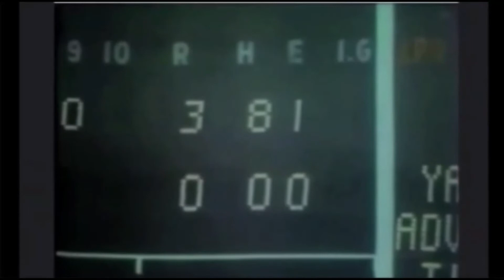4/14/1967 Red Sox at Yankees Ninth inning of rookie Billy Rohr's no-hit bid Yaz catch Howard single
This is a short video of the complete ninth inning of Red Sox rookie lefthander Billy Rohr's no-hit bid in his major league debut vs. the Yankees on April 4, 1967 in New York.
Rohr got the first out in the ninth on Carl Yastrzemski's incredible diving grab off the bat of Tom Tresh. After Rohr retired Joe Pepitone for the second out, he lost the no-no when Elston Howard singled to right field (some Yankees fans threw their programs and booed him!)
The rookie got Charley Smith for the final out of a 3-0 one-hit win, an early-season game that gave one of the first hints of what would be the Red Sox' exciting Impossible Dream American League pennant season.
The video is from the WPIX broadcast, and the play by play is by Ken Coleman on WHDH Radio in Boston, whose call on Yastrzemski's catch "He dives and makes a tre-mendous catch!" still gives me goosebumps. Color man Mel Parnell is heard for a few seconds, adding about Yaz's catch, "What a play that was!"

A fine article on Rohr's one-hitter from the Society for American Baseball Research:

Copyright Major League Baseball. I don't claim the rights to, and don't profit from, this video. I just posted it for historical and educational purposes, and for those who will enjoy it as much as I did.